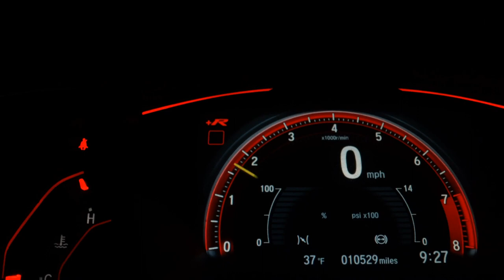BMW X1 - 2022 - Ribeirão Preto/SP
EUROBIKE Concessionária BMW em Ribeirão Preto SP
Aceitamos veículos seminovos como parte de pagamento mediante avaliação.
Ofertas especiais em nosso site, entre em contato conosco.

Dados do Veículo
Veículo: BMW / X1 2.0 16V TURBO SDRIVE20I X-LINE
Ano: 2022/2022
Combustível: FLEX
Portas: 4 PORTAS
Câmbio: Automático
Cor: CINZA
KM: 27.800

✅ Air Bag
✅ Alarme
✅ Ar Condicionado
✅ Ar Quente
✅ Desembaçador Traseiro
✅ Direção Hidráulica
✅ Encosto de Cabeça Traseiro
✅ Freio ABS
✅ GPS
✅ Retrovisores Elétricos
✅ Teto Solar
✅ Travas Elétricas
✅ Vidros Elétricos
✅ Volante com Regulagem de Altura
✅ Limpador Traseiro